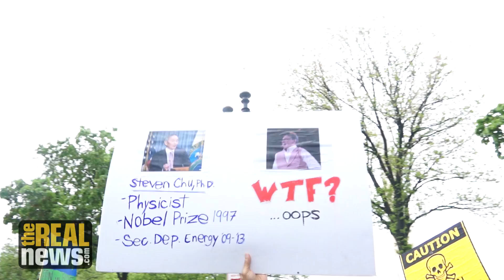When Science Strikes Back: March for Science Draws Many Thousands Worldwide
Trump's hostile posturing against environmental protections and promised budget cuts on scientific government agencies stoked the ire of the nation's scientists and science supporters.  Here's what happened at the flagship march in DC